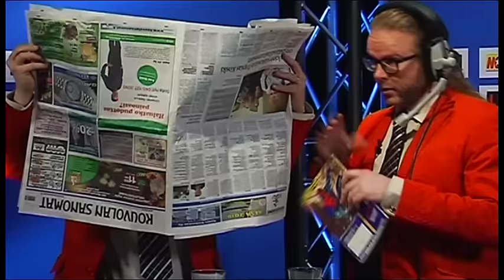VIIKATE - Eräs Kaunis Päivä (Official Music Video)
Video on osa tulevaa V-DVD2, "Viikate Iltamat" julkaisua. V-DVD2 julkaistaan 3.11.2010